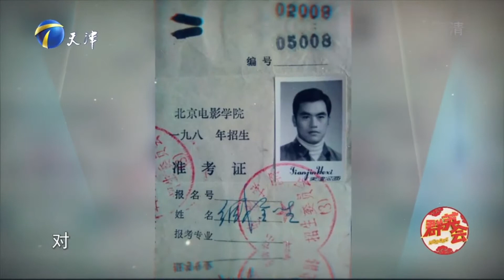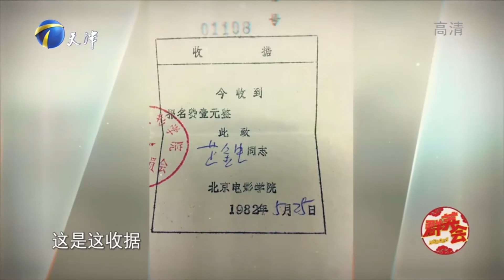臧金生讲述演艺生涯，经历丰富展现出几段不同的人生丨群英会